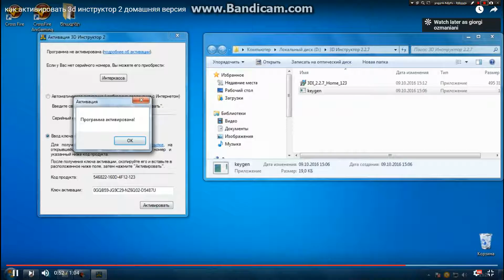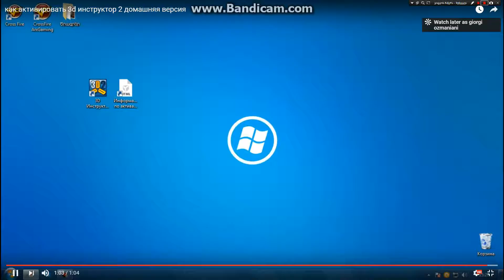как активировать 3d инструктор 2 домашняя версия